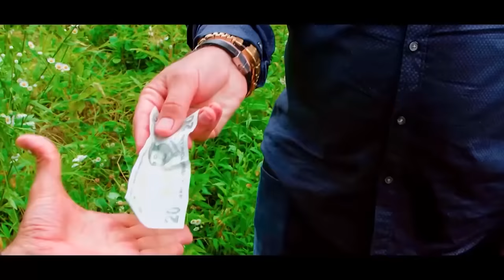Bizum Uşaklar | Yakup Yavru Türk Filmi Full İzle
Bizum Uşaklar | Türk Filmi Full İzle

Saklanacak yer arayan iki kaçak, Araklı’nın bir köyünde yaşanan tesadüf sonucu hoca olur. Sahte hocaların ilk işi aynı köyde yaşayan iki amca çocuğunu barıştırmaktır. Sınır kavgasından dolayı yıllardır küs olan amca çocuklarını barıştırmak için köylüler ve yeni hocalar bir plan yapar. Ortak arazilerinde gömü olduğunu söyleyip ikisini ortak noktada buluşturmayı planlayan ahali hiç hesap etmedikleri durumlarla karşı karşıya kalırlar.

Yönetmen Cuma Uğurlu
Oyuncular: Yakup Yavru, Ayşegül Kaygusuz, Hasan Kıdıkoğlu
Ülke Türkiye